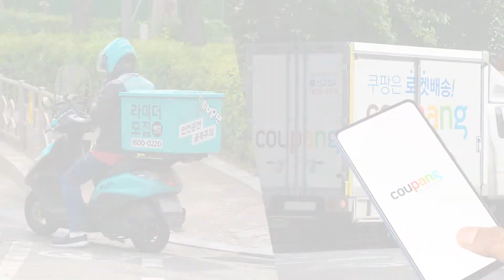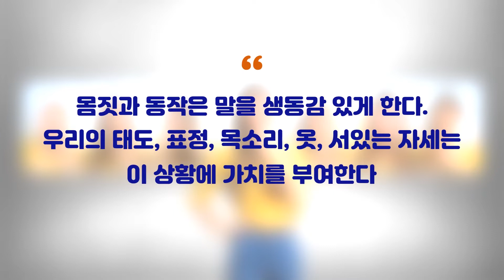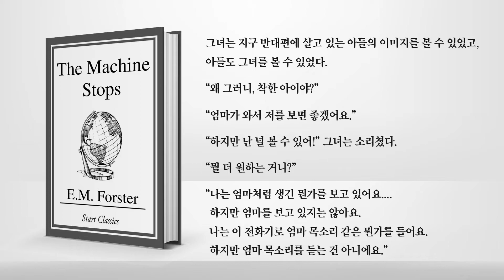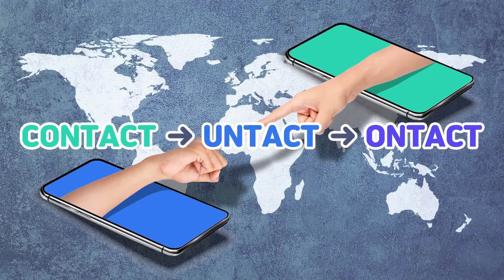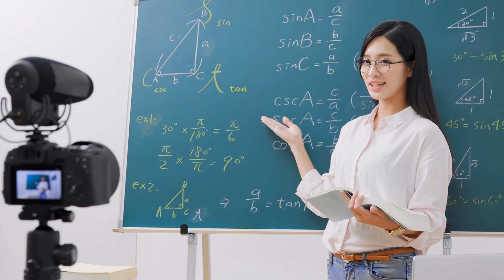쉽게 배우는 모빌리티 제23화 - 비대면 시대, 대면의 의미(easy-to-learn Mobility23-Meaning of Face-to-face Meeting)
새로운 모빌리티 패러다임과 모빌리티 인문학을 쉽게 설명하는
모빌리티 인문교육콘텐츠 "쉽게 배우는 모빌리티" 시리즈 입니다.

세계를 이해하는 새로운 패러다임,
건국대학교 모빌리티인문학 연구원이 이끌어 갑니다.

HK+모빌리티 인문교양센터
이 연구는 대한민국 교육부와 한국연구재단의 지원을 받아 수행된 연구임.
(NRF-2018S1A6A3A03043497)